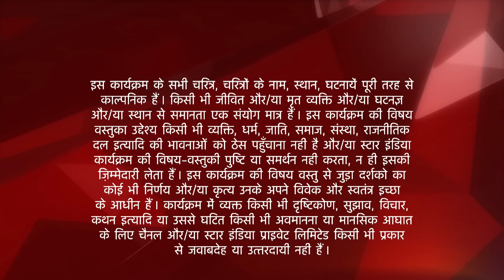Ek Hazaaron Mein Meri Behna Hai | Viren aaya Rishikesh!